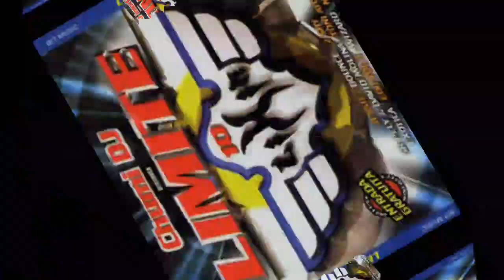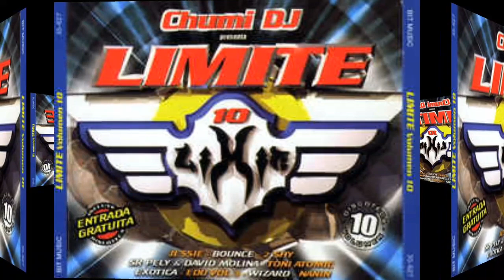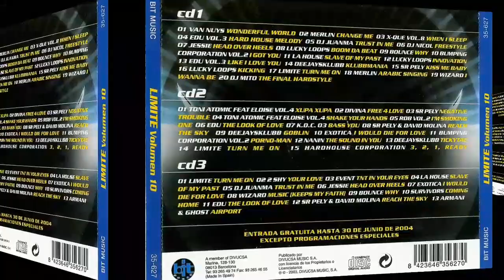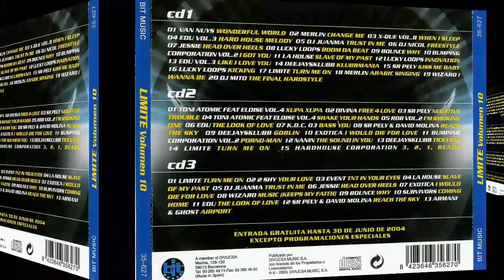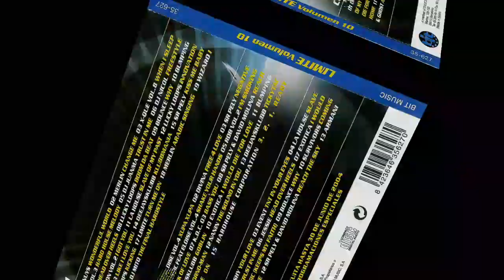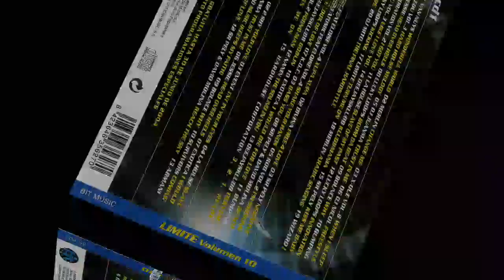Wizard - Music (Keeps My Faith) Rip TPL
Chumi DJ ‎– Limite Volumen 10

Sello: Bit Music ‎– 35-627
Serie: Limite – 10
Formato: 2 × CD, Compilation, Mixed
CD, Compilation
País: Spain
Fecha: 2003
Género: Electronic
Estilo: Hard House, Euro House, Trance